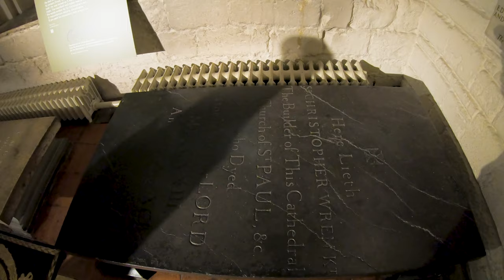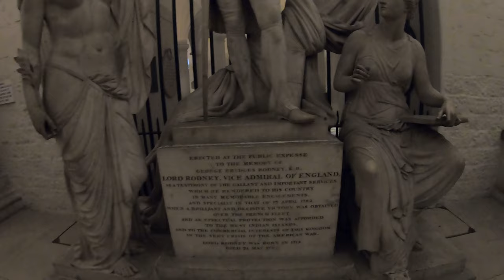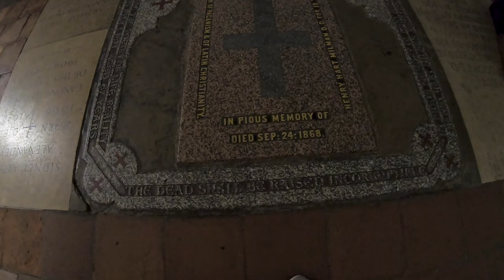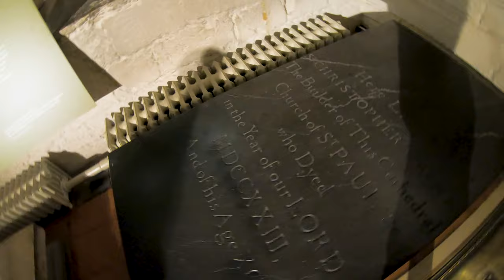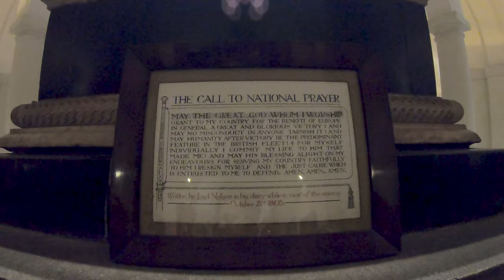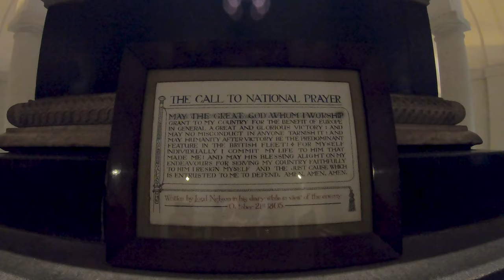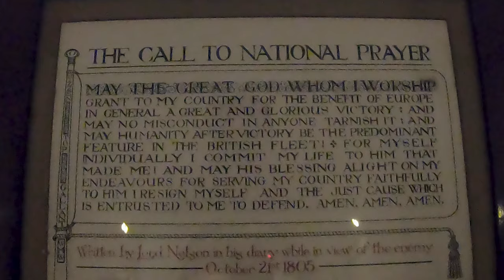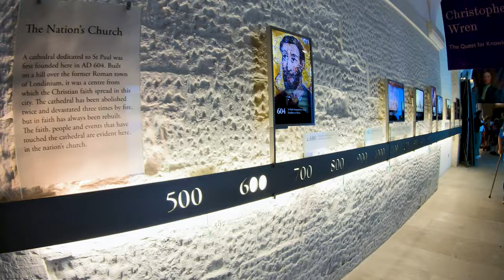Do You WISH To Be Remembered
🔍 Exploring the Crypt at St. Paul's Cathedral in London

Discover the hidden treasures of St. Paul's Cathedral by venturing into its crypt. This underground space, often overlooked, has been an integral part of the cathedral since its construction in the 17th century. Let's delve into the rich history and culture that lies beneath the magnificent St. Paul's:

1. The Largest Crypt in Europe: Covering an impressive 30,000 square feet, the crypt is a labyrinth of vaulted ceilings, stunning stonework, and echoes of centuries past. It's a place where time seems to stand still.

2. Notable Tombs and Memorials: Among the crypt's many secrets are the final resting places of remarkable individuals. Here are some highlights:
- Duke of Wellington: A hero of the Napoleonic Wars, his tomb stands proudly in the middle of the   crypt, marked by an imposing granite sarcophagus.
   - Admiral Lord Nelson: The legendary naval commander who secured Britain's supremacy at sea.
   - Sir Christopher Wren: The brilliant architect behind St. Paul's Cathedral itself.
   - Florence Nightingale: The pioneering nurse who revolutionized healthcare.

3. Chapels with Stories: Explore various chapels within the crypt:
   - Chapel of St. Faith: Dating back to the 12th century, it was originally located where the cathedral now stands. Mysterious and ancient, it whispers tales of devotion.
   - All Souls Chapel: Designed by architect Sir Ninian Comper, this chapel dazzles with mosaics and stained-glass windows. It honors those who sacrificed their lives during World War I.

4. Baroque Beauty: St. Paul's Cathedral, designed by the renowned architect Sir Christopher Wren, exemplifies Baroque style—a symphony of grandeur, opulence, and drama. Its completion in 1710 marked 35 years of tireless construction.

5. The Golden Gallery: Climb the spiral staircase to the iconic Golden Gallery, perched 528 steps above ground. From there, behold panoramic views of London's skyline—a breathtaking reward for your journey.

Whether you're a history enthusiast, an architecture lover, or simply curious, the crypt at St. Paul's Cathedral promises an unforgettable experience. Join us as we unlock its secrets and pay homage to the remarkable souls who shaped our world.